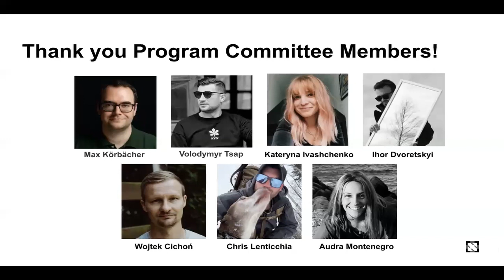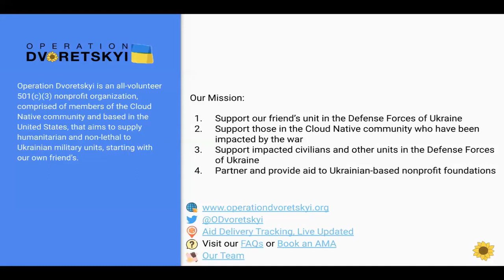What is Wasm A Non Experts Opinion by Kelsey Hightower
Through Q&A, Kelsey Hightower will answer your questions about how Wasm works together with Kubernetes.